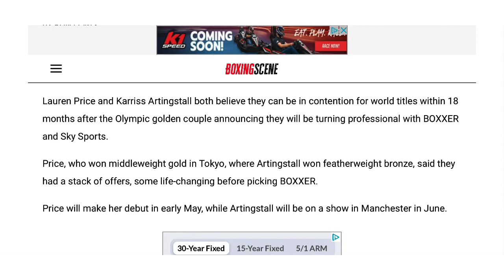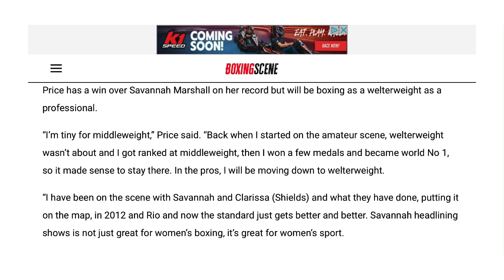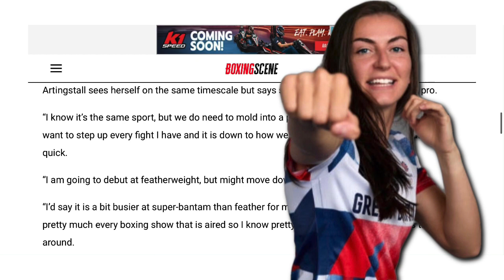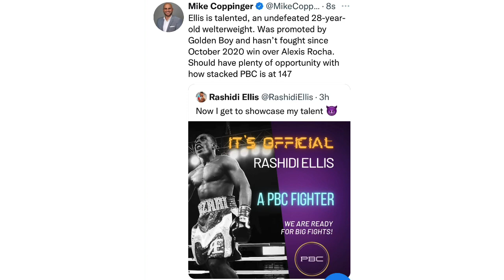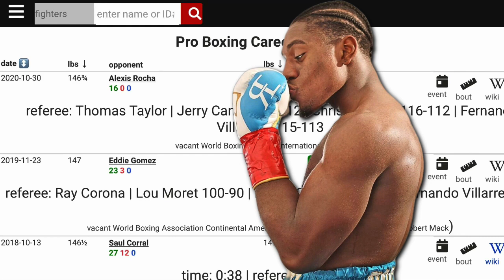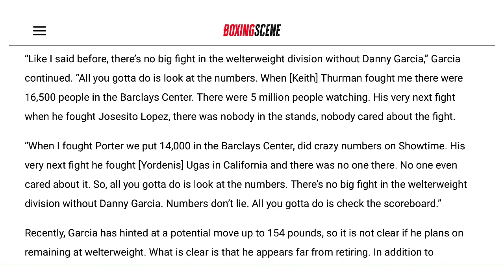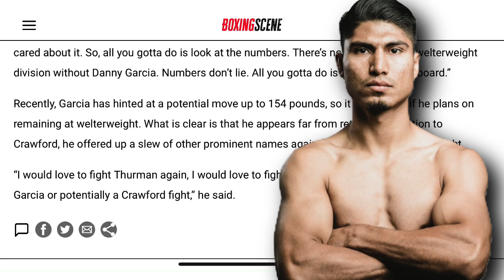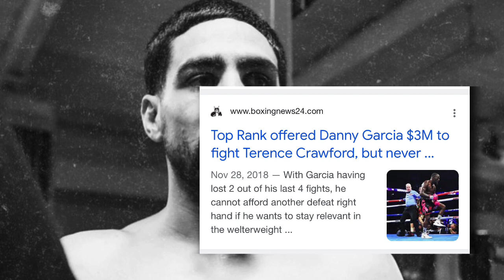THE RELAY: Price & Artingstall sign to Boxxer, Ellis joins PBC, DSG wands Garcia, Thurman, Crawford?